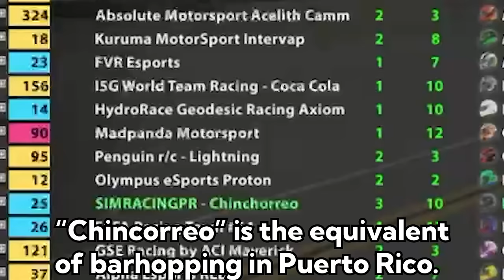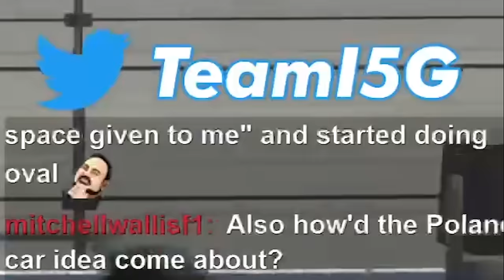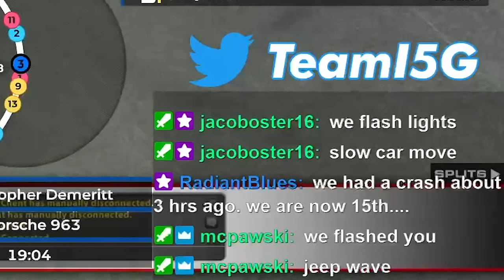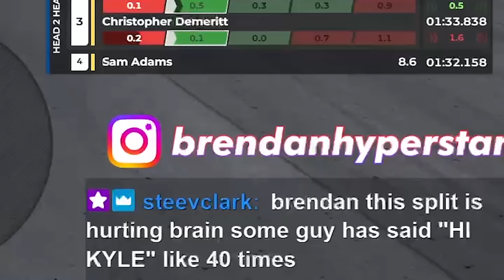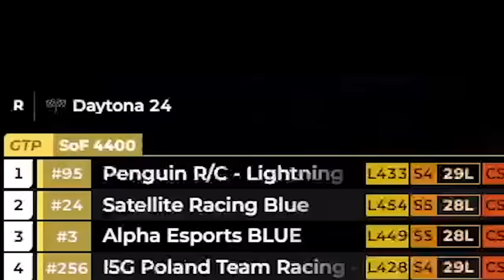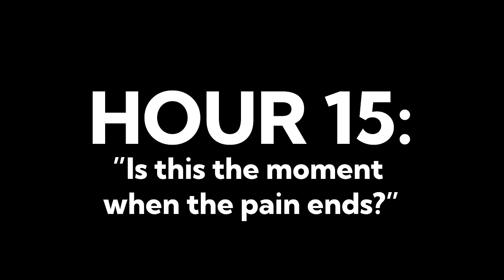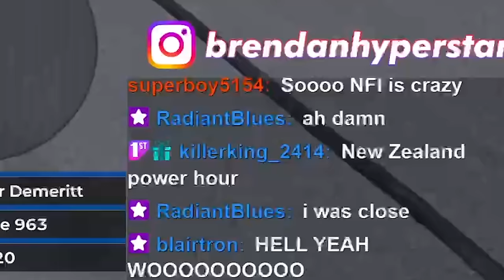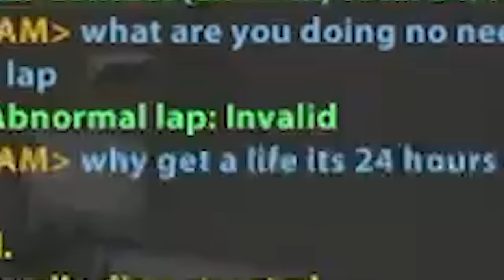Team I5G's No Good Very Bad Daytona 24 That Ended Okay | Truth in I5G: 2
Our hour and twenty minute recap of our two team cars in the iRacing Daytona 24!